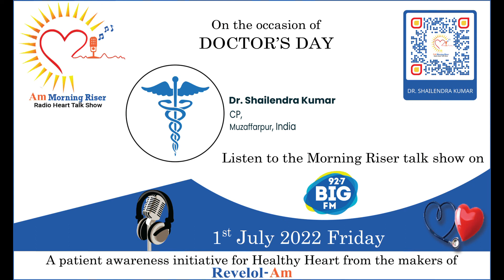Dr Shailendra Kumar | Cardiologist | Muzzafarpur | Heart Attack | Obesity | Cholesterol | Artery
Do you know the common symptoms of heart problems? And also, a way to keep the heart healthy is explained by the best cardiologist Dr Shailendra Kumar is with us from your city Muzzafarpur.

Heart disease is the leading cause of death in all countries. This is also a serious reason behind disability. Many things can increase your risk for cardiopathy. They are called risk factors. You cannot control many of them, but there are many that you can control.

Dr Shailendra Kumar will tell you how to keep your heart healthy and protect yourself from heart diseases.

To know more about AM Morning Riser and its facilities.